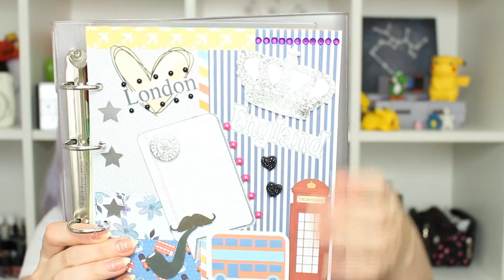D.I.Y.: Volta às aulas - Cadernos com Scrapbook | Back-to-school: customize with scrapbook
Oi gente!
Com as aulas se aproximando - alguns já voltaram - decidi repaginar alguns cadernos e agendas que tinha por aqui, usando minha técnica preferida, o scrapbook! Vem conferir e se inspirar!
Hi guys!
Soon classes will be back and I decided to customize some notebooks and diaries I had, using my favorite technique, the scrapbook! Check it out and get some inspirations!